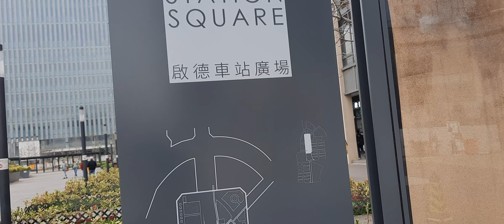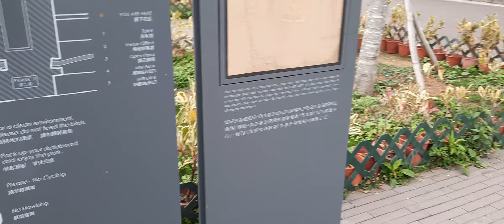KAI TAK DULU AIRPORT, SEKARANG STATION KERETA.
Kai Tak Hongkong dulu nya adalah airport seat di pegang pemerintah Inggris,  dan setelah beberapa tahun di sulap dan berubah menjadi  Station kereta cepat dan Bangunan baru yang indah dan bagus,  area  nya berdekatan dengan laut Hongkong.